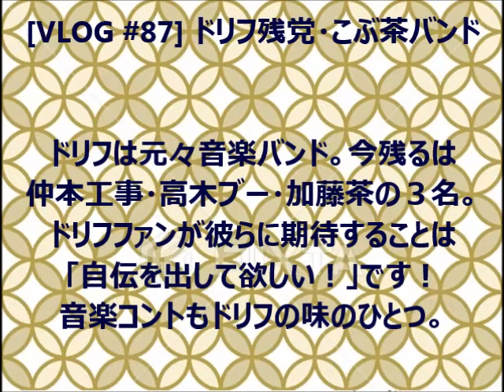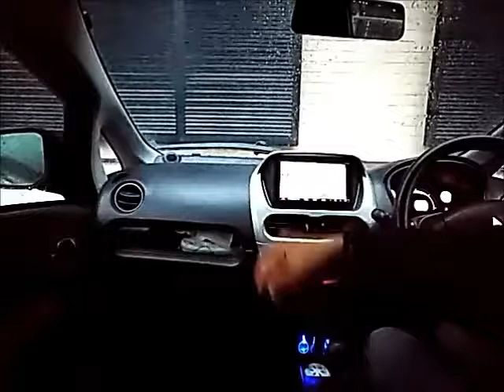[VLOG #87] 志村けん亡き後のこぶ茶(仲本工事/高木ブー/加藤茶)を語らう。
志村けん逝去で残されたのは「こぶ茶バンド」の御三方(仲本工事/高木ブー/加藤茶)のみ。彼らは揃いも揃ってドリフターズ本来の音楽路線をこぶ茶バンドとして継承し幾つかのこぶ茶バンド動画をYouTubeでも見かけます!
ただ御三方ともいかりや志村と違いまだ出版物(自伝本)が見当たりません…墓場まで持っていきたいことはあるにせよ、ある程度まとまった自伝を見てみたいです。各人の考え方の違いを知ればドリフターズの音楽コントも継承者が現れるのではないでしょうか!?
※本題へ入る前に政治ネタやそれにツッコむヒロミの話題がありますが今も昔も政治家のトークはデリカシーがないものだ(嘆き)タレントのほうがよっぽど庶民感情を知ってるさ。

※関連動画 志村けん死亡で思ったこと
今回で一旦ドリフネタは終了しますが、動画３本累計チャンネル登録+10or好意的コメント+5達成したら荒井注・すわしんじ編を作成します。